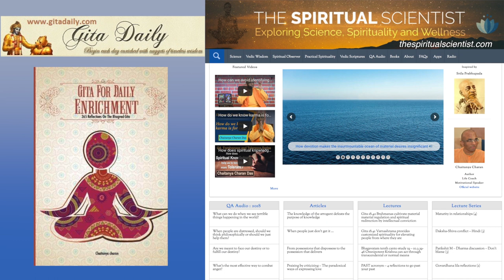Renunciation is an expensive business Gita 18.52